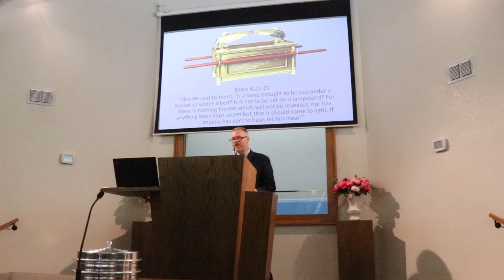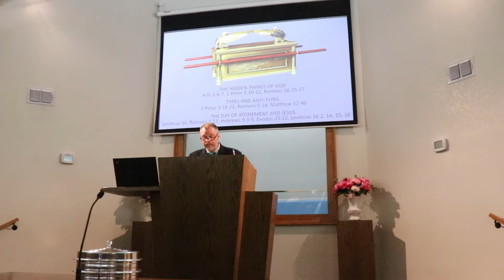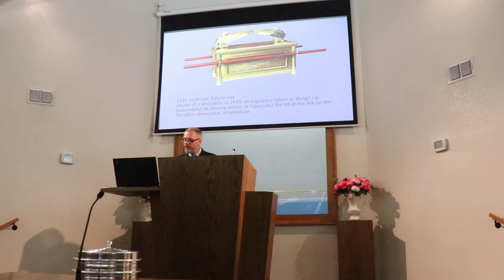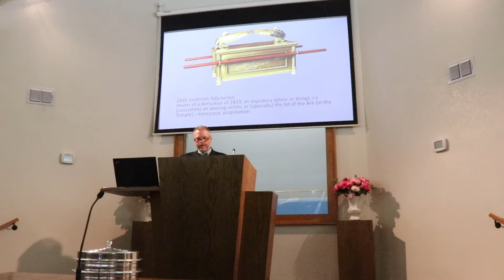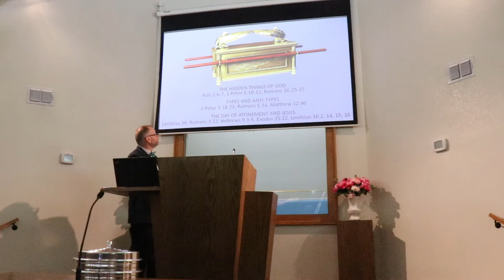Jesus Is The Mercy Seat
THE HIDDEN THINGS OF GOD
Acts 1:6-7, 1 Peter 1:10-12, Romans 16:25-27
TYPES AND ANTI-TYPES
1 Peter 3:18-21, Romans 5:14, Matthew 12:40
THE DAY OF ATONEMENT AND JESUS
Leviticus 16, Romans 3:23, Hebrews 9:3-5, Exodus 25:22, Leviticus 16:2, 14, 15, 16